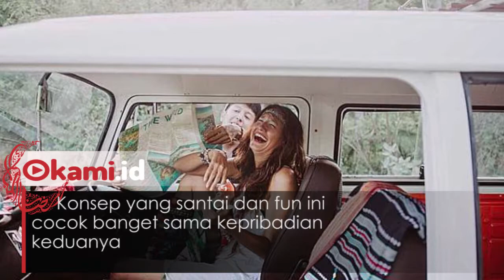Potret Prewedding Nadine dan Dimas Anggara, Seru Bergaya Bohemian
Beberapa waktu yang lalu pasangan Nadine Chandrawinata dan Dimas Anggara sempat membuat heboh publik
kabar yang beredar bahwa keduanya telah melangsungkan pernikahan
Berikut potret prewedding Nadine dan Dimas Anggara yang seru juga santai dengan gaya bohemian